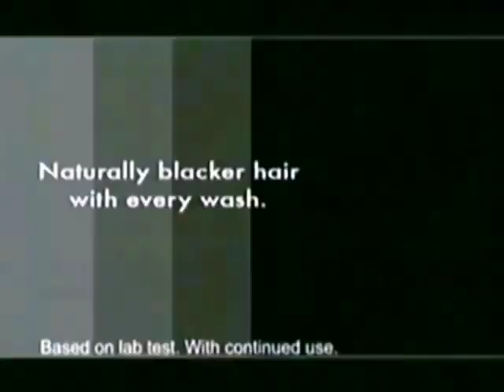Sunsilk Nourishing Shampoo Deep Black Shine "Stop" 30s - Philippines, 2005